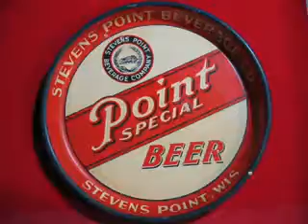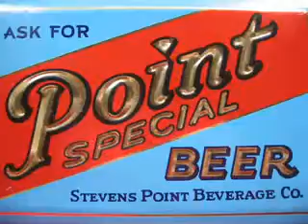Рекламный ролик пива Point